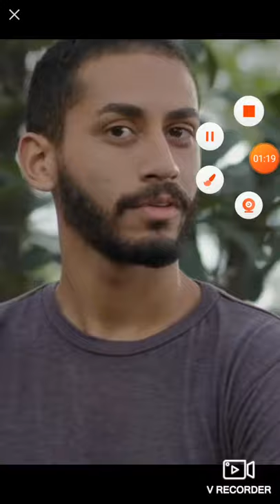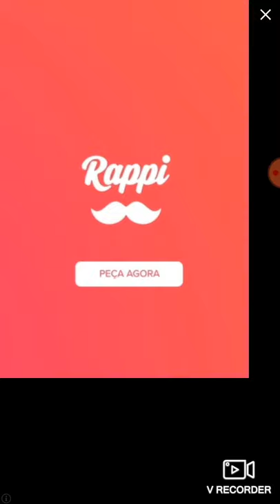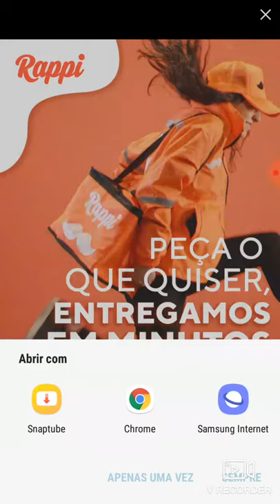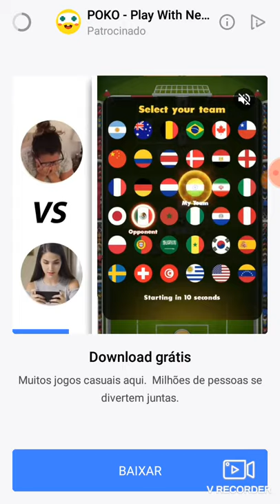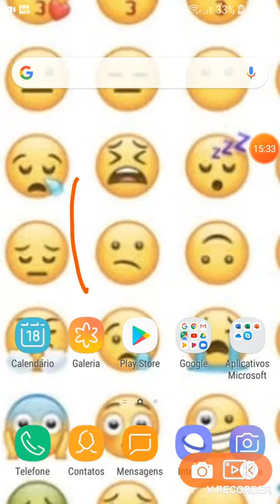Jogo do Brasil kk